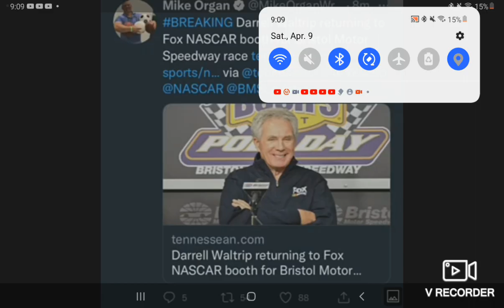Darrell Waltrip is back in the booth, hell yes!